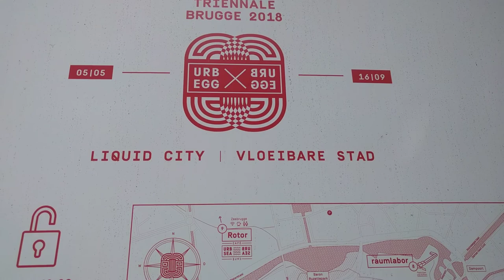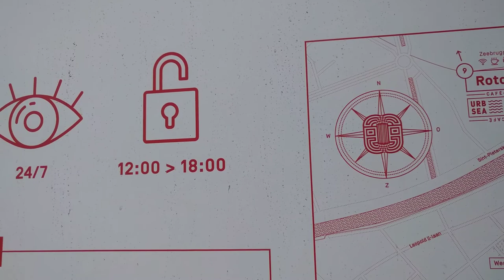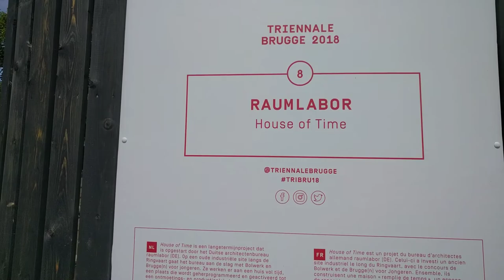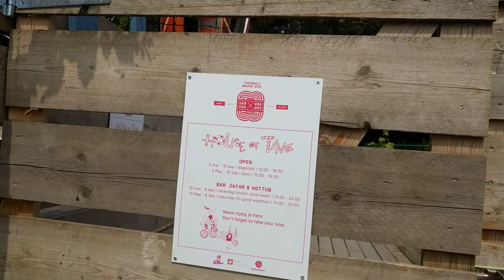Kunstwerken fotograferen in de Brugse binnenstad tijdens Triënnale 2018